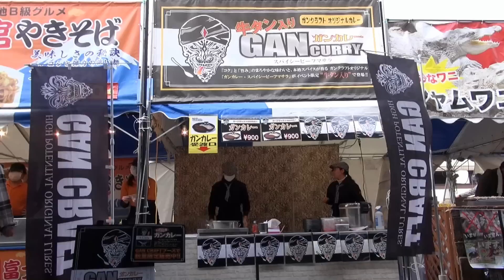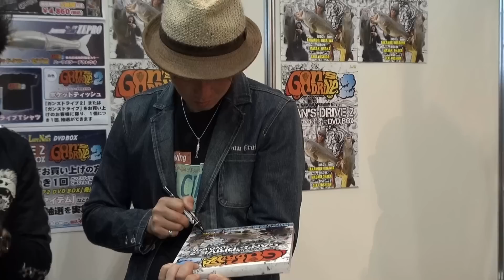キープキャスト 2015 ガンクラフトブース